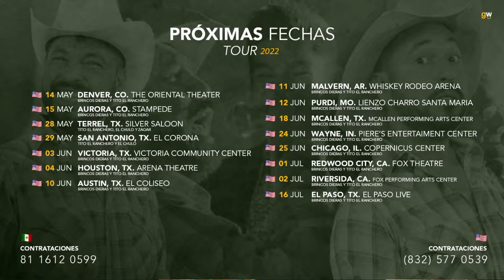Desde el Rancho con Torin Show y Julian Barragan